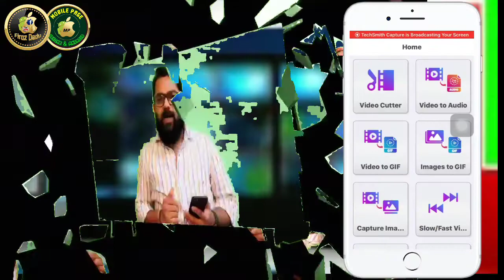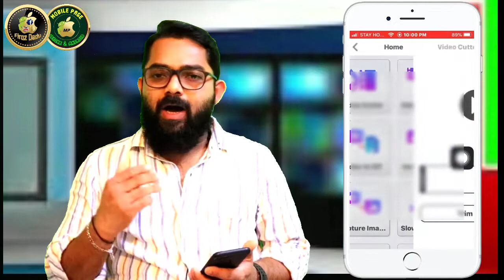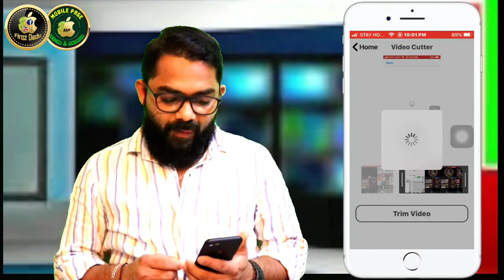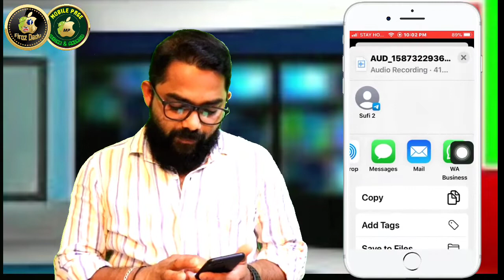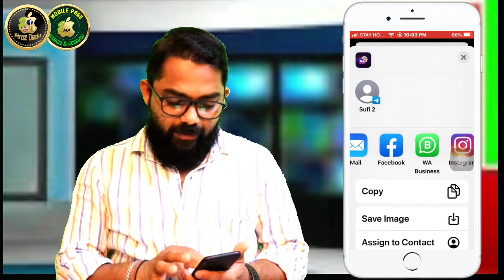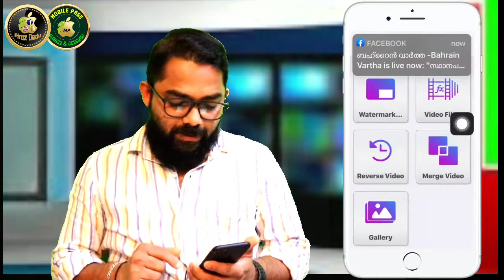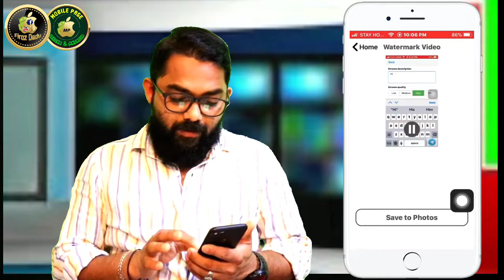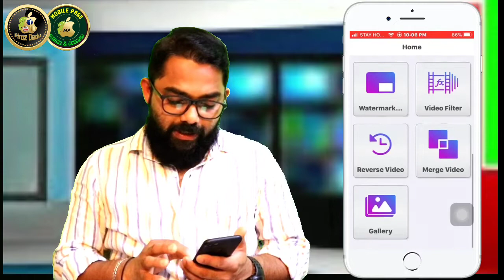ഐഫോൺ ഉപയോഗിക്കുന്നവർക്കായി ഒരു നല്ല അപ്ലിക്കേഷൻ